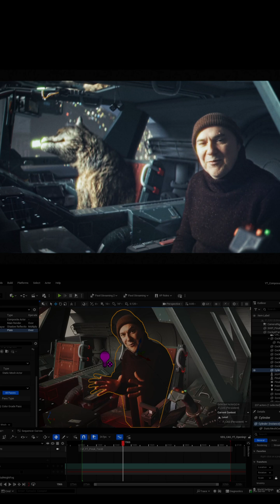Add Dynamic Lighting to you Green Screen in Unreal Engine - Composure 3D compositing episode 3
Achieving photorealistic integration of green screen footage is all about matching the lighting. In my latest video I show you how to use Unreal Engine’s powerful new COMPOSURE tools to introduce virtual lighting into your live-action footage, making your actors look like they are truly in the virtual environment! Also learn how I finally fixed my static dither problems on my masked materials as well as improvements in my extraction techniques in DaVinci Resolve.

3D compositing in real-time rewrites virtual production for indie filmmakers!

The more we share our workflows the easier it'll become for all of us to make our impossible dreams come true! ❤️ 🎥 🕹️ Now go make something fantastic